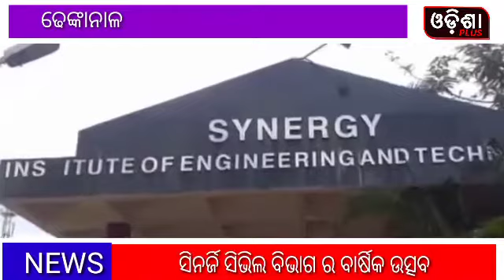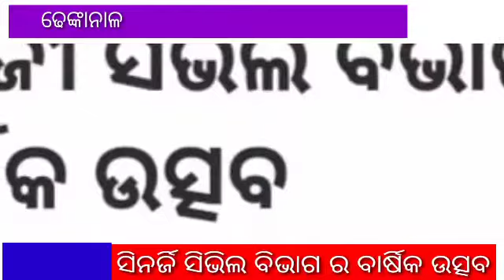13 May 2022